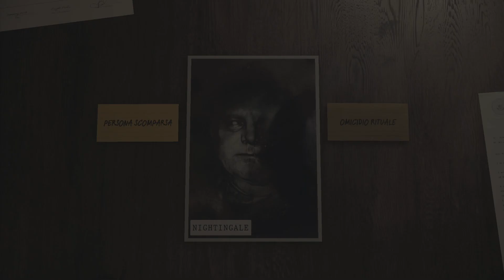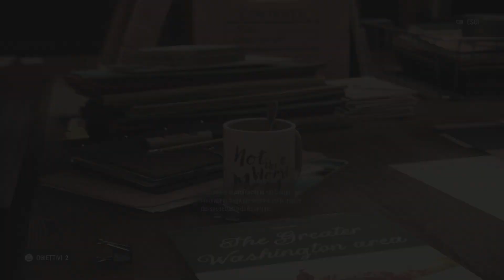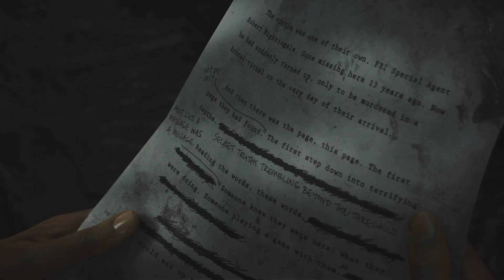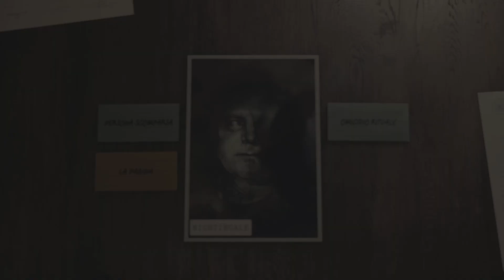Alan Wake 2 gameplay